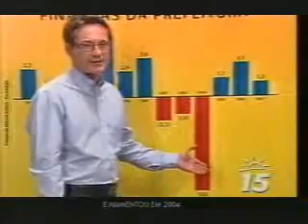leobrandao.net - 1º Horário eleitoral do 2º turno - José Fogaça (Porto Alegre, 2008)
Primeiro programa eleitoral do primeiro turno do(a) candidato(a) à prefeitura de Porto Alegre José Fogaça (PMDB/PDT/PTB/PSDC), exibido no dia 11/10/2008.

[marcadores: luciana genro manuela davila onyx lorenzoni nelson marchezan junior vera guasso carlos gomes]